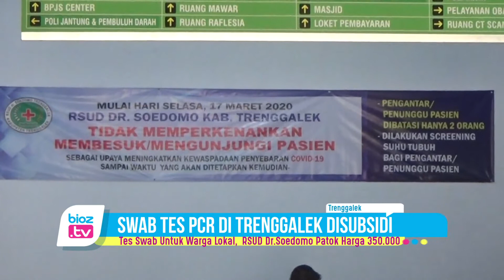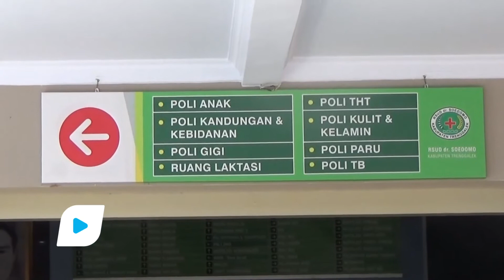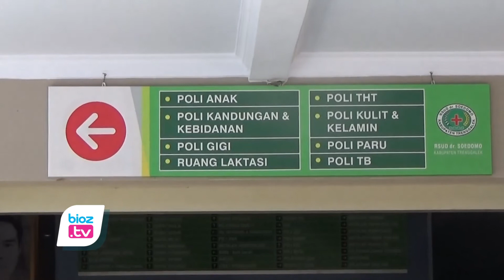Layani Tes Swab Mandiri Untuk Warga Trenggalek, RSUD Dr Soedomo Patok Harga 350.000 - bioztv.id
Layani Tes Swab Mandiri Untuk Warga Trenggalek, RSUD Dr Soedomo Patok Harga 350.000

- Permudah warga mendapatkan hasil swab tes, RSUD Dr.Soedomo layani tes usap atau swab tes bagi warga Trenggalek maupun luar Trenggalek. Untuk biaya Swab tes bagi warga asli Trenggalek dipatok dengan harga 350.000 rupiah. Harga ini jauh lebih murah dari standart yang ditetapkan pemerintah.

Menurut keterangan direktur RSUD Dr.Soedomo Trenggalek, layanan swab test dan PCR (Polymerase Chain Reaction) bagi masyarakat umum ini dibuka mulai 12 Oktober 2020. Pemkab memberi subsidi kepada warga asli Trenggalek yang ingin melakukan pemeriksaan deteksi Covid-19 itu.

Bagi warga TRenggalek, tarif yang dipatok setelah subsidi senilai Rp 350.000. Sedangkan untuk warga luar Trenggalek di aptok dengan harga Rp 787.500. Tarif itu jauh lebih murah ketimbang batas atas yang ditetapkan pemerintah sebesar Rp 900.000.

Lebih lanjut direktur RSUD Dr.Soedomo Trenggalek, dr.Sunarto menyampaikan, Perbedaan harga untuk warga local dan warga luar Trenggalek tersebut sengaja dilakukan agar subsidi ini bisa dinikmari warga Trenggalek. Jika tarifnya disamakan, pihaknya khawatir nanti warga dari luar kota yang dating ke RSUD Dr.Soedomo justru akan membludak.

Dr.Sunarto juga menjelaskan, untuk mendapat layanan tes usap mandiri, warga bisa langsung datang mendaftar ke loket di RSUD dr Soedomo. Sedangkan syarat yang perlu dibawa adalah fotokopi KTP dengan nomor HP yang bisa dihubungi. Setelah mendaftar, warga bisa membayar biaya tes usap di kasir.

Kuitansi yang didapat dari kasir bisa dibawa ke swab dan PCR di rumah sakit. Untuk layanan mandiri, akan dilayani mulai pukul 10.00 WIB hingga pukul 11.00 WIB. Sehingga proses pendaftaran bisa dilakukan sebelum memasuki jam tersebut.